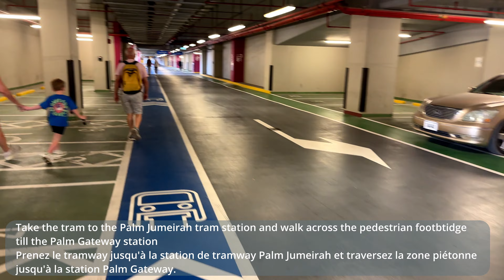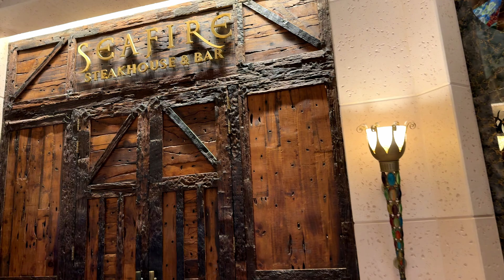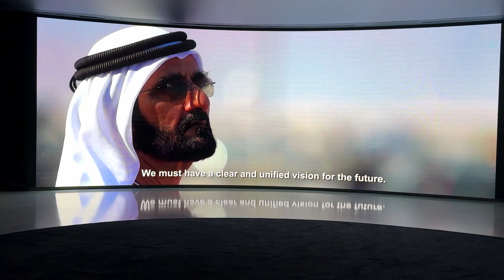Dubai Palm Jumeirah Monorail ride and The View at the Palm - amazing views!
Hi,

In this video, we present you two top attractions in Dubai, which are close to each other:
1) The Palm Monorail is the most iconic way to navigate across the Palm Jumeirah.
The main attractions reached by monorail are: The View at The Palm, Atlantis Hotel, Atlantis Aquaventure, the beach at Atlantis, The Lost Chambers, Palm West Beach, Nakeel Mall.
2) The View at The Palm is a stunning observation deck towering 240 metres above Palm Jumeirah, on the 52nd floor of the Palm Tower. It offers panoramic, 360-degree views of Palm Jumeirah, the Arabian Gulf and beyond. It features an outdoor terrace, an interactive exhibit and a premium lounge.
Visitors can access The View through the dedicated entrance of the Palm Tower on the ground level, and then take the elevator to the 52nd floor.

Bonjour,

Dans cette vidéo, nous vous présentons deux principales attractions de Dubaï, proches l'une de l'autre :
1) Le Palm Monorail est le moyen le plus emblématique de naviguer à travers Palm Jumeirah.
Les principales attractions accessibles en monorail sont : The View at The Palm, l'hôtel Atlantis, Aquaventure, la plage d'Atlantis, The Lost Chambers, Palm West Beach, Nakeel Mall.
2) The View at The Palm est une superbe plate-forme d'observation dominant 240 mètres au-dessus de Palm Jumeirah, au 52ème étage de la Palm Tower. Il offre une vue panoramique à 360 degrés sur Palm Jumeirah, le golfe Persique et plus encore. Il dispose d'une terrasse extérieure, d'une exposition interactive et d'un salon haut de gamme.
Les visiteurs peuvent accéder à The View par l’entrée dédiée de la Palm Tower au rez-de-chaussée, puis prendre l’ascenseur jusqu’au 52e étage.